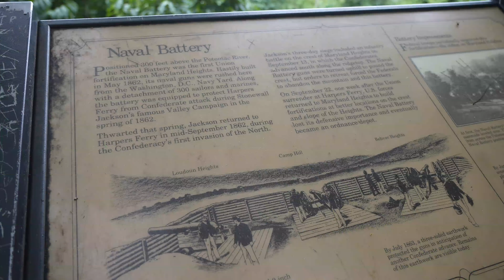Maryland Heights hiking trail